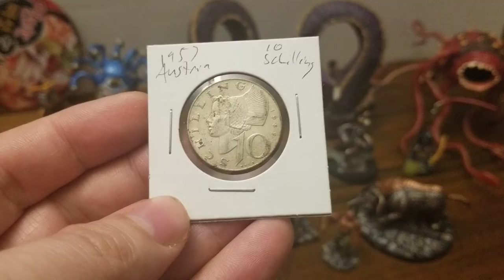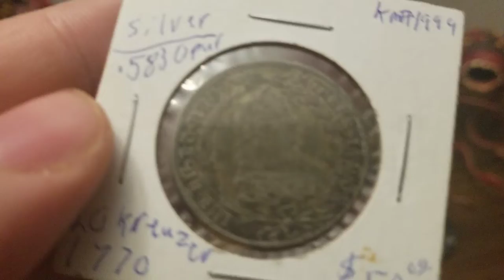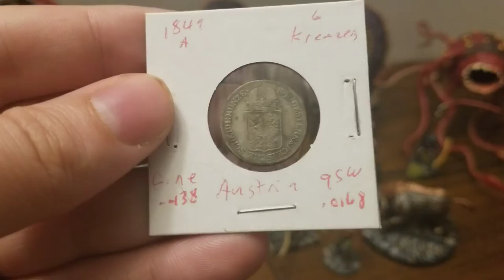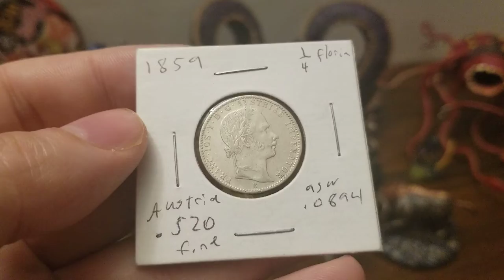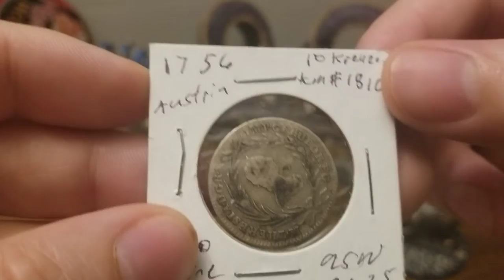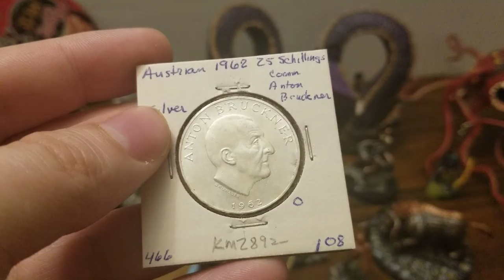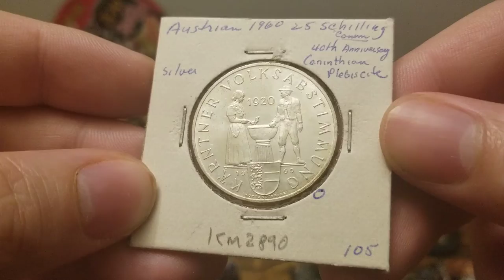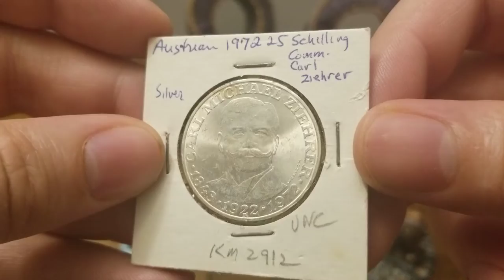Silver Coins Around the World: Austria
lederhosen and beer